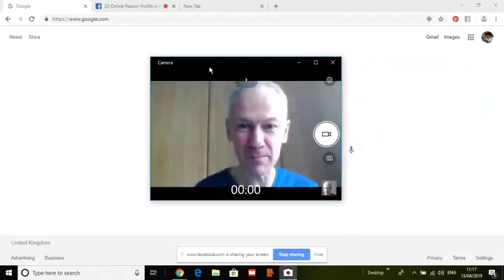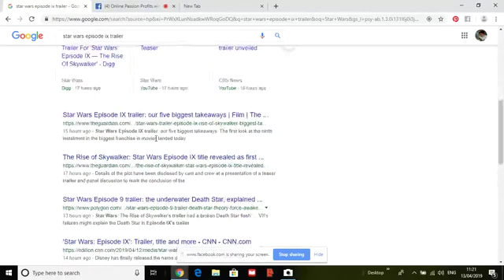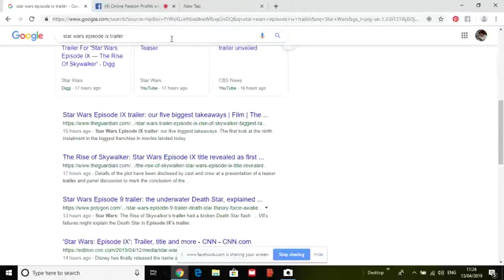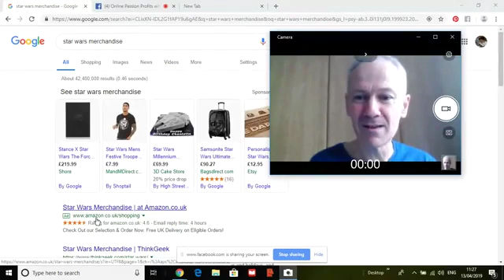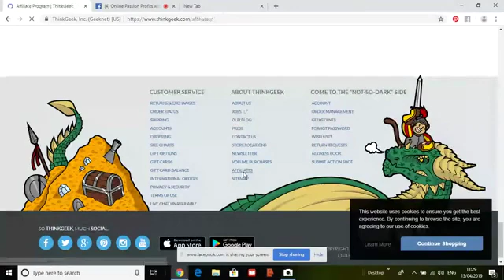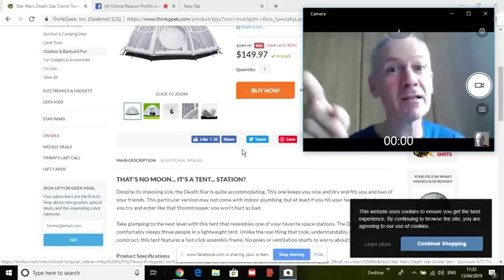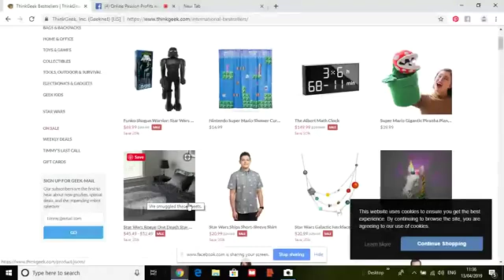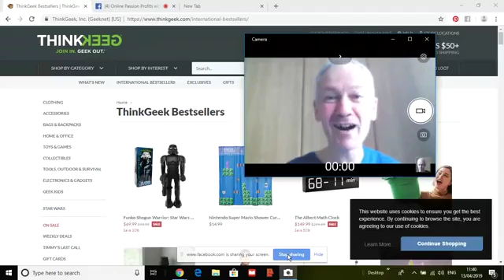Star Wars!! and passion profits ;-)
With Star Wars trailer being released just yesterday Episode IX The Rise of Skywalker, I did a FB Live on my page Online Passion Profits. I found a *great* example of how to use the system during the live screen share!
If you haven't already liked the page, do pop over and take a look!